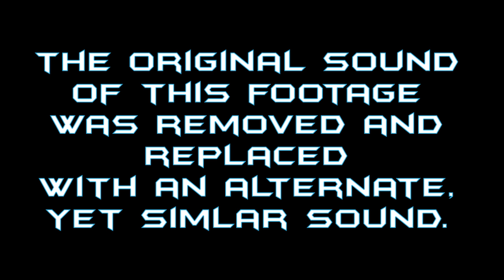🕳️🚇Montreal Metro Tunnel Cab Ride View Mr 63 Dashboard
Watch the virtual cab ride of Montreal Metro's MR-63 on the Yellow line! The sound of the MR-63 is like the one of the Azur, especially as we drive slowly past the tunnels and stations of the yellow line. Hear the announcements and motor sounds from Berri-UQÀM to Longueuil - Université-De-Sherbrooke